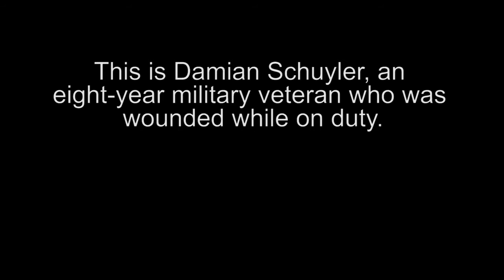Wounded veteran gets new, mortgage free home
As a thank-you for his service, U.S. Army veteran Damian Schuyler and his family received the keys to a new home in Lancaster, mortgage-free with no strings attached. It was donated by Wells Fargo and the Military Warriors Support Foundation.